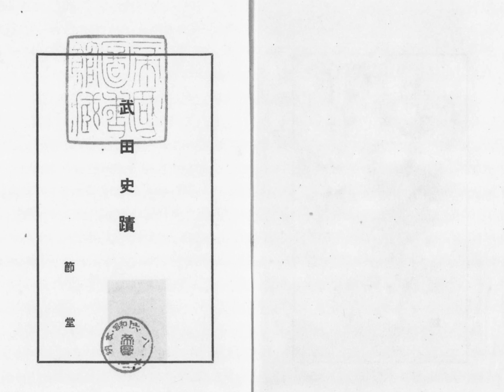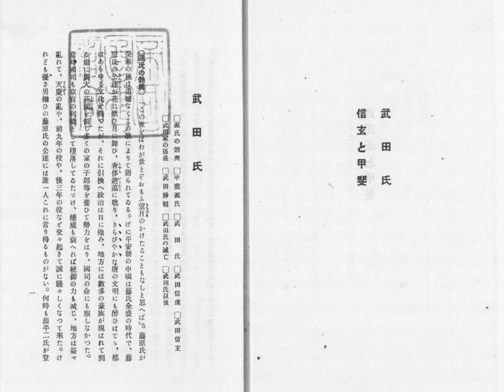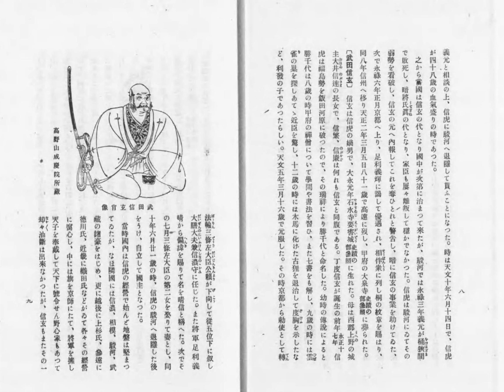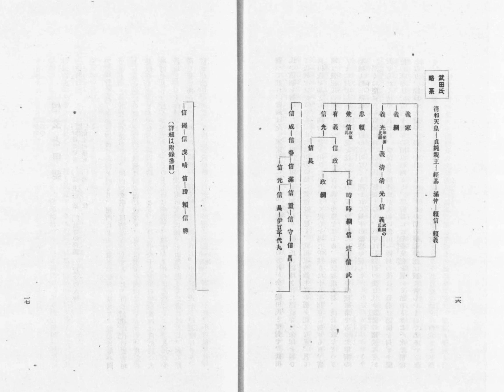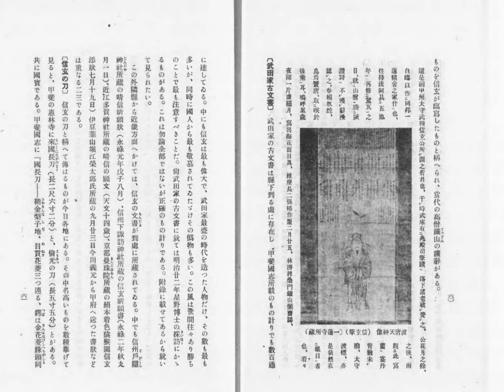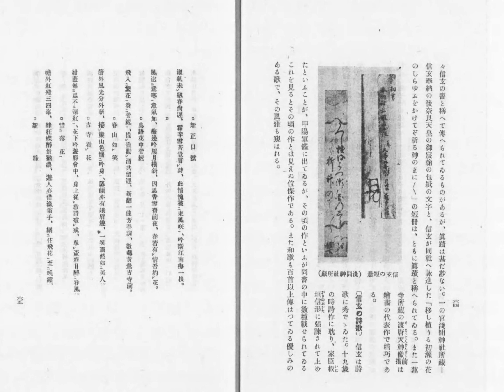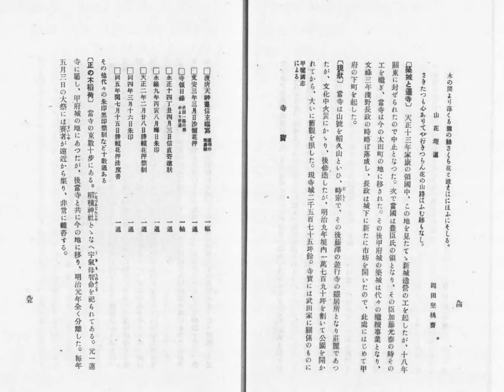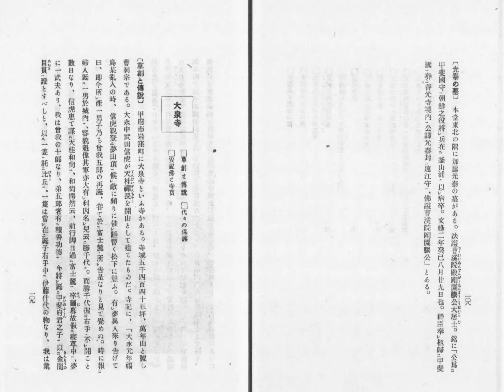昭和16年武田史蹟 一